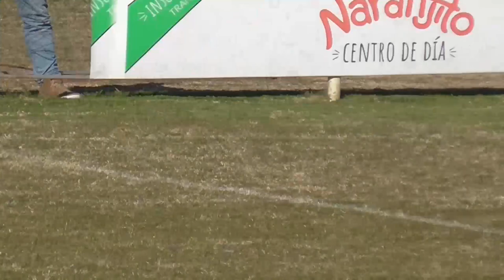TEQUE LOS TORDOS 31 07 2021